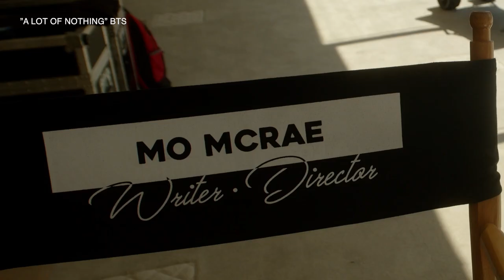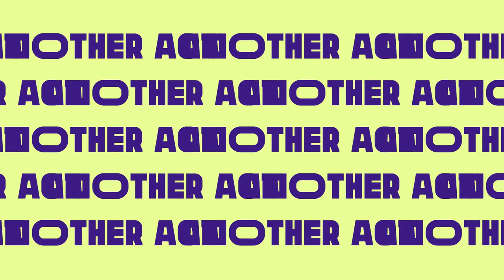"Starkeisha is a journey of self-discovery" - Mo McRae's short film - Another Act Interview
'Another Act': Mo McRae's short film 'Starkeisha' is a journey of self-discovery. The actor-turned-director also talks about the courage to take on different roles

Starkeisha movie synopsis on Hulu:
Inspired by songs from Music For The Movement, a young woman is sent on an intense journey though her own subconscious that challenge her ideas of self-identity.